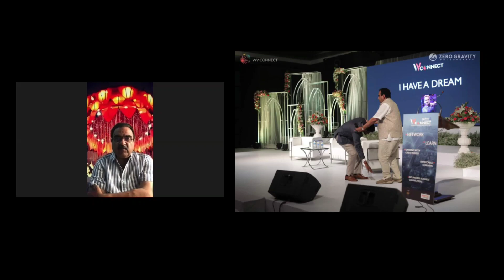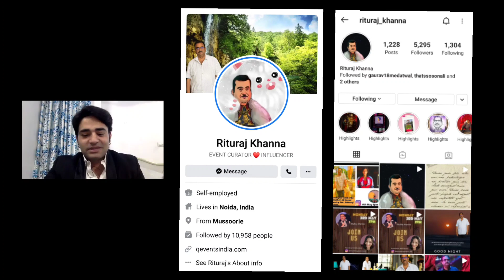Meet The Man Behind India's Top Luxury Weddings - Rituraj Khanna on The Sahil Show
At "The Sahil Show" i am bringing some of the greatest minds from different backgrounds,industries,cultures and professions so that you can learn some valuable hacks from their experiences.

The Sahil Show #2. - The Art or Dreaming with Rituraj Khanna (Indian Wedding Desiger)

Guest Name : Rituraj Khanna
Job : CEO @ Q Events by Geeta Samuel

Sahil Thakur's Instagram : @sahilthakur1991